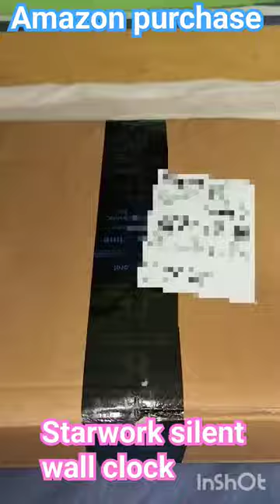⏰ ⏰ STAR WORK Silent Mute Wall Clock::Model Rosewood Digital from Amazon ⏰⏰